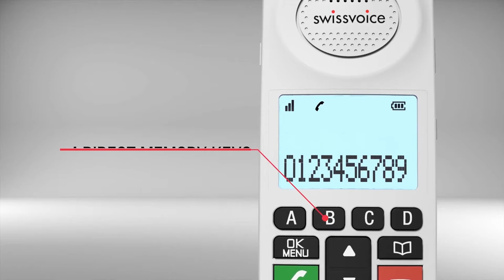Swissvoice Xtra 2155 (English)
Swissvoice Xtra 2155, the wireless phone with answering machine and 4 photo memories, has been designed for people looking for comfort and ease of use.